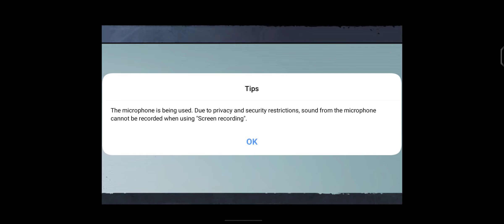BGMI M14 ROYAL PASS PURCHASE PROBLEM 🔥 UPGRADE PASS NOT WORKING 🔥 HOW TO BUY M14 ROYAL PASS IN BGMI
►bgmi royal pass purchase explained : 1. bgmi royal pass problem 2. bgmi royal pass 14 purchase problem 3. m14 royal pass purchase problem 4. how to purchase m14 royal pass in bgmi 5. bgmi royal pass kaise le bgmim14royalpass bgmiroyalpassproblem m14royalpassbgmi howtobuym14royalpass bgmirpproblem royal pass purchase problem how to buy royal pass in bgmi 14 royal pass kaise le upgrade pass option bgmi 14 royal pass purchase nahi ho raha hain 6t9 brar m14 royal pass bgmi rp problem m14 rp bgmi bgmi m1 royal pass problem upgrade pass issue solution bgmi bgmi mein m14 rp kaise kharide

Thanks @CreativePavan